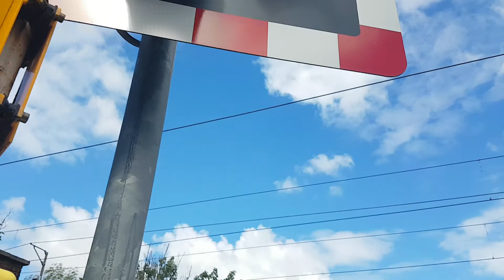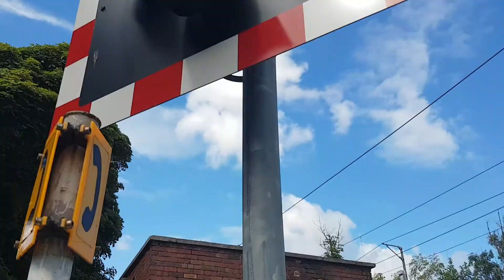Killingworth Level Crossing